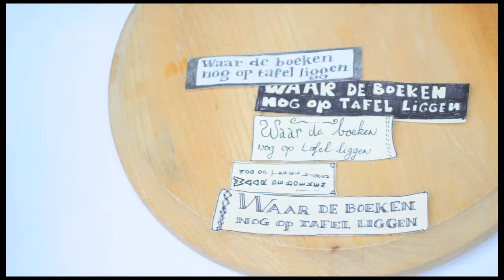ketelthee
In Collaboration with Danielle Elliott Peleg